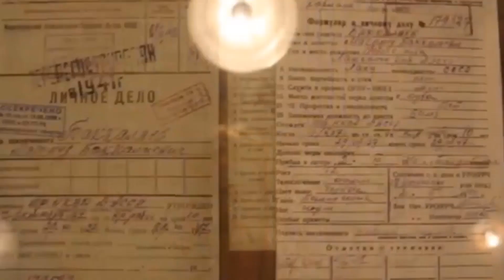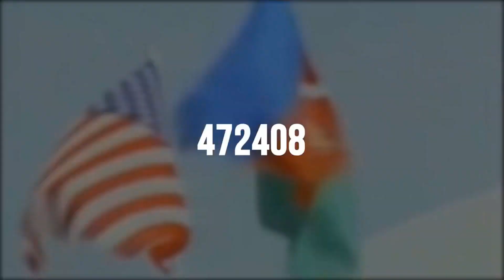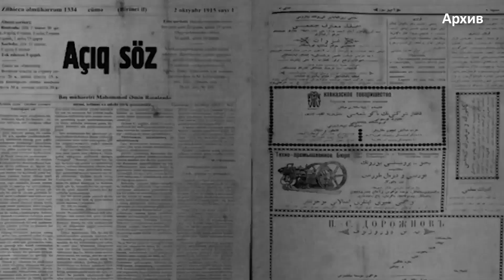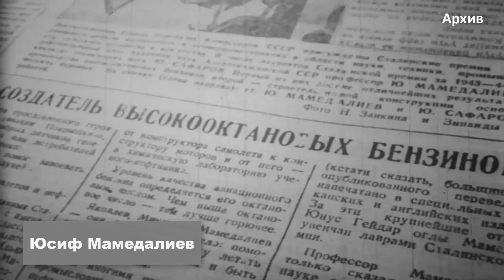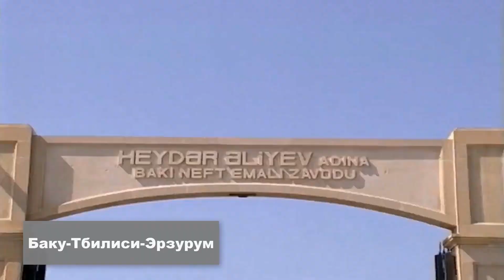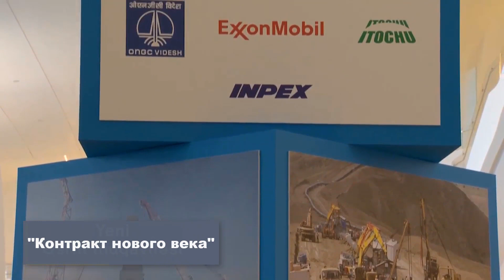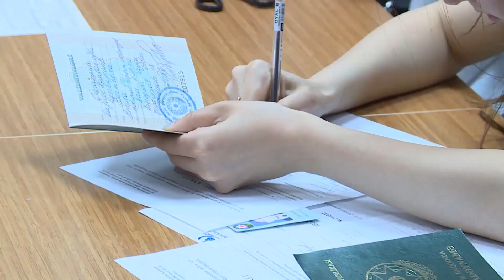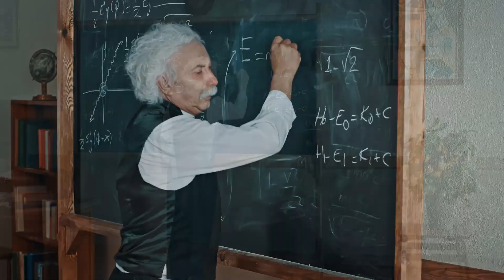Dostluk Köprüsü - Мост дружбы 75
TürkelL Yayın Grubu Ekranlarda!
Kırgız Cumhuriyetinin Devlet Kanalı Piramida Tv'de Haftalık Dostluk Köprüsü Programı ile 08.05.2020 Tarihinde yeniden karşınızda olacağız. (75. Program). Cuma Kırgızistan saatile 21:10...
Programda: Büyük Zaferin 75 Yılı... Bakü Petrolü ve Zafer... Ala Too Kadınları Dualar Etti...
На Кыргызcком государственном телеканале Пирамида медиа Türkel!
08 мая в 21:10 на телеканале Пирамида очередная 75-я передача «Мост дружбы» - «Dostluk Köprüsü» .
В программе: 75-летие Победы... Бакинские нефти и Победа... Благословение Фонда Алатоо Айымдары...